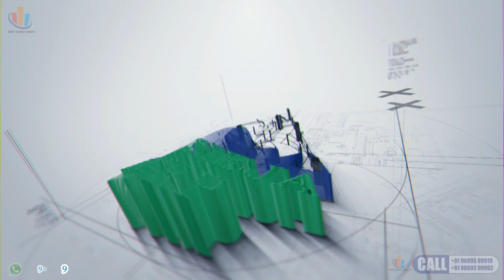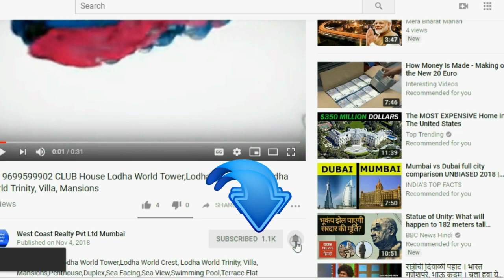📞 WORLI Raheja Artesia Luxurious Sea View 4 bed Residence Artesia by K Raheja Worli